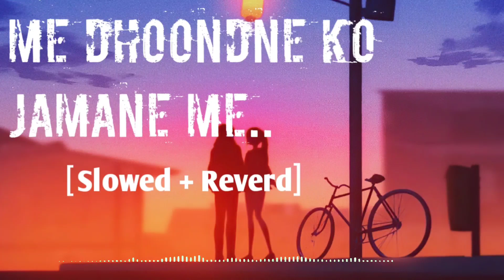Main Dhoondne Ko Jamane Me [Slowed + Reverd] - Arjit Singh